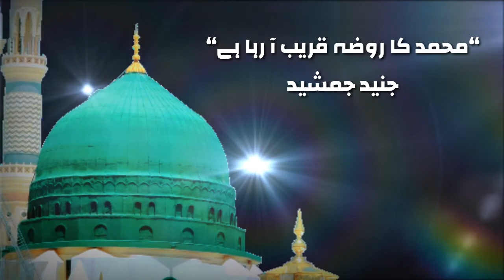Naat e Rasool Maqbool Muhammad ﷺ